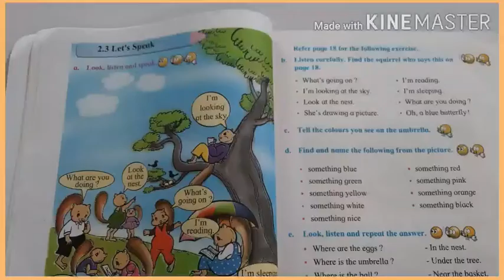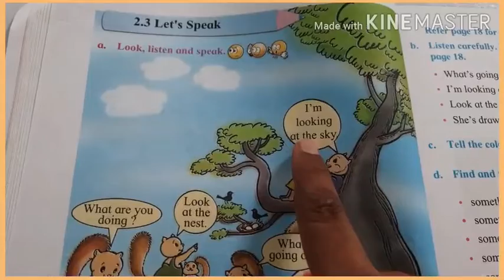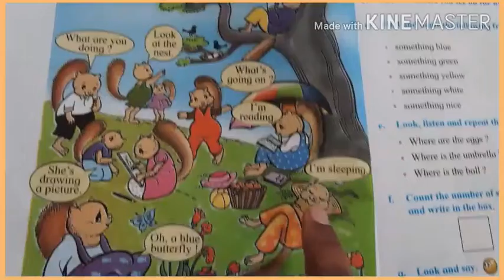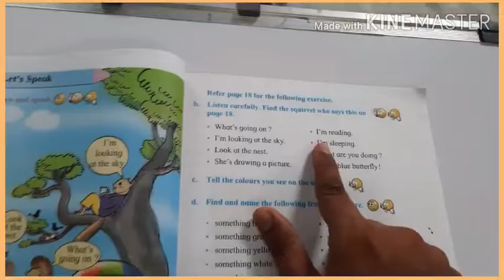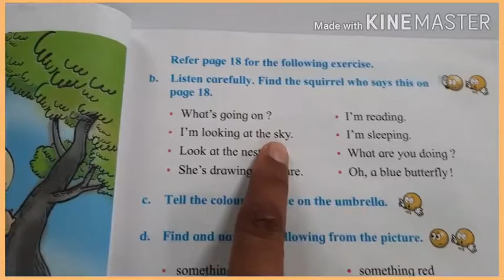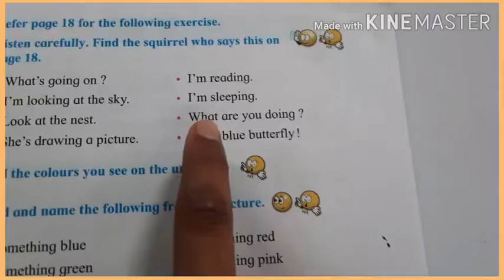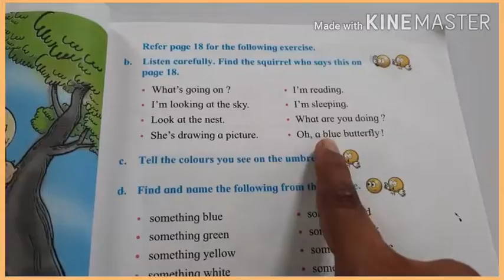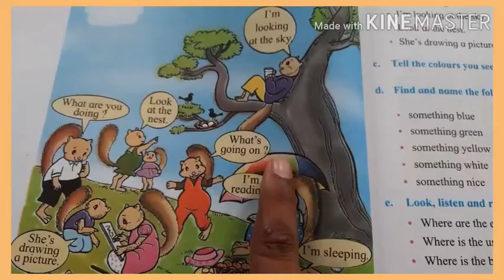2.3 Let's Speak.2nd english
2nd
english